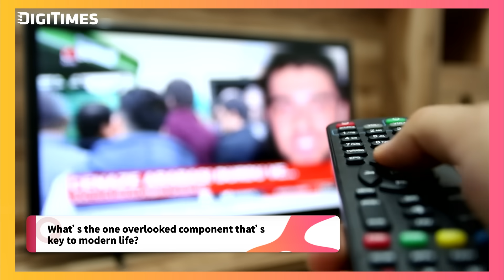CES 2026 Watchroom | The Chips That Shape Tomorrow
DIGITIMES x Macronix CES 2026 : As semiconductor breakthroughs powering today’s gadgets and redefining AI, connectivity, and global resilience.
In this session, Anthony Le, Vice President of Marketing at Macronix America, shares bold insights on:

🔹 The quiet hero of modern electronics
🔹 How the focus on memory has evolved over the past 30 years
🔹 What Macronix is showcasing at CES 2026
🔹 The advantages of Macronix owning its own foundry
🔹 How semiconductors will reshape people's daily lives in the next decade

Memory and manufacturing are now front and center—driving global demand and pushing the limits of innovation.

Host｜Victoria
Planner｜Sam Fam
Scriptwriter｜Sam Fam
Director｜Sam Fam
Lighting Technician｜Jimmy Wu , Toby Chang
Cinematographer｜Jimmy Wu , Toby Chang
Editor｜Jimmy Wu